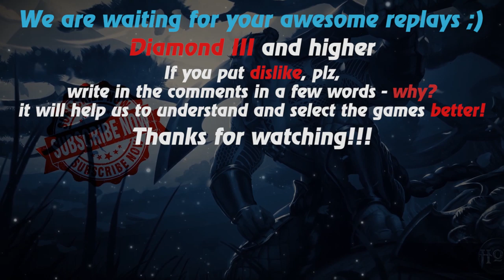HoN replays - Bubbles - Immortal - `Kei Legendary II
Watch a new hon replays by Replays HoN team about Bubbles, who gets immortal in game versus two immortal rank players

Game: heroes of newerth, hon
Version: 4.8.3
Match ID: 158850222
Music at the end: ZAZ - Je veux